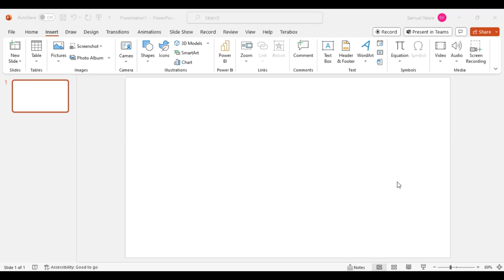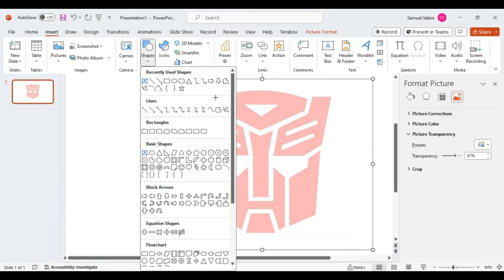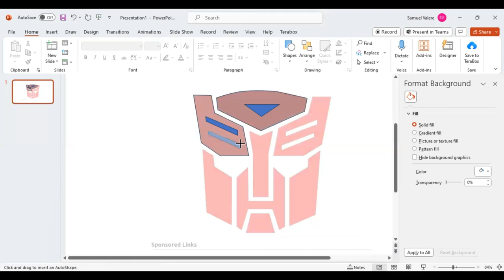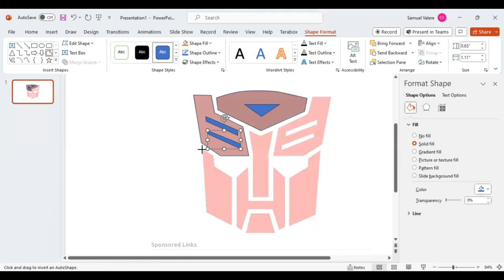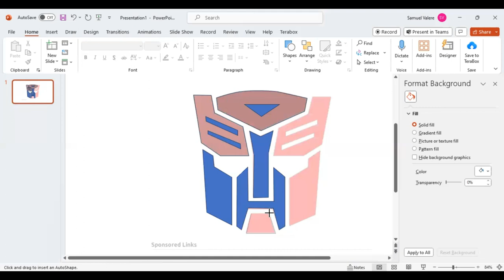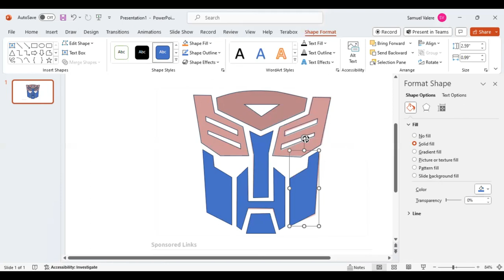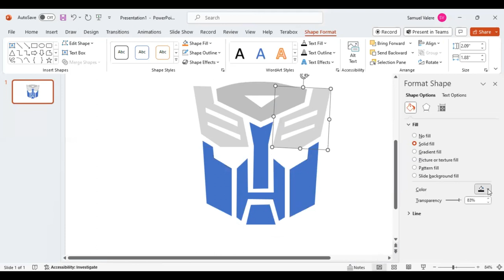How to Create the Transformer LOGO in PowerPoint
You don't need to be a graphic designer to create logos! In this tutorial, we'll show non-designers how to design logos in PowerPoint easily and effectively.